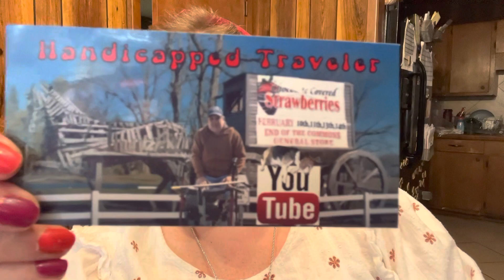Neighborhood Mail Call: Come on over and see what I got.